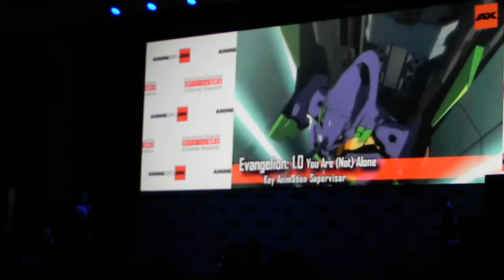Anime Expo 2013 - Kazuchika Kise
Anime Expo with Kazuchika Kise